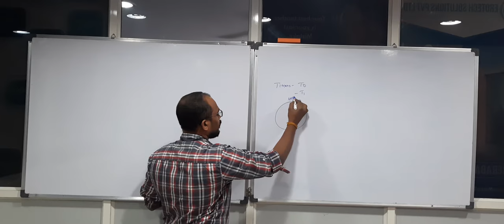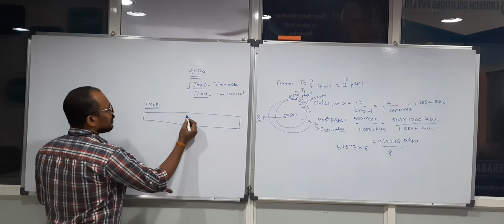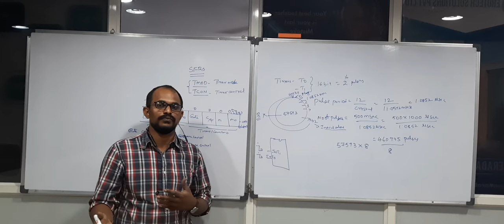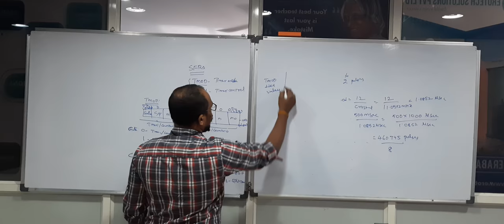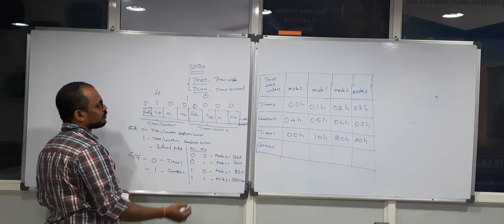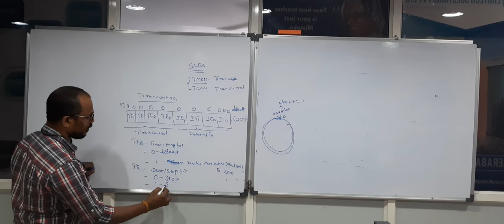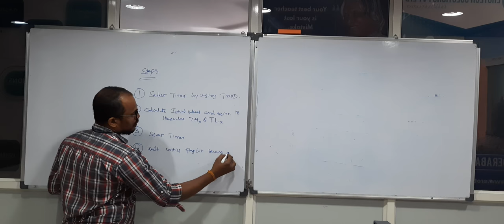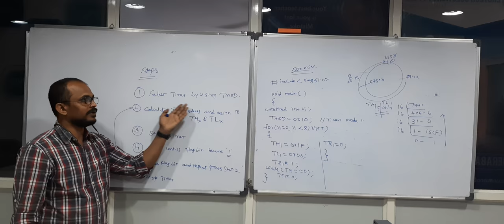Chapter6- 8051 Timers Programming and Delay Program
8051 Timers Programming and delay generation using Timer1 , SFRS TMOD and TCON Registers explanation.